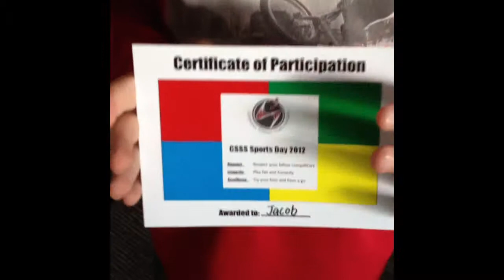Jacob's Sports Carnival Year 3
Jacob doing sports